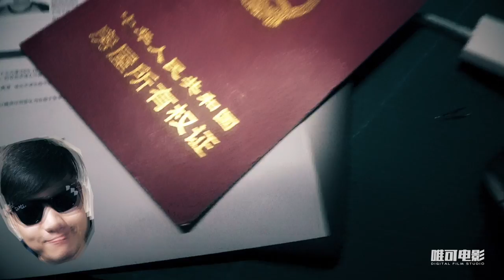Vlog030 一支小巧聚光灯